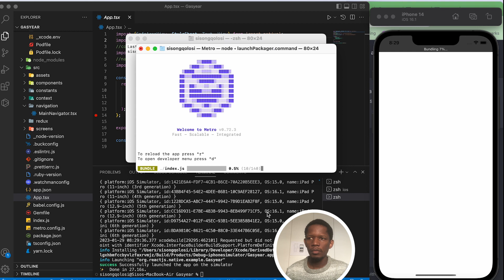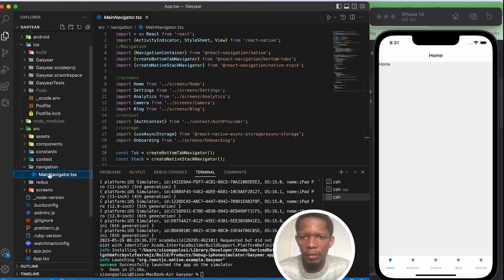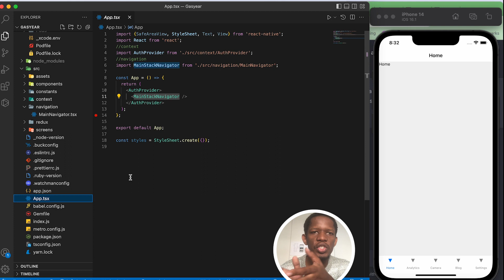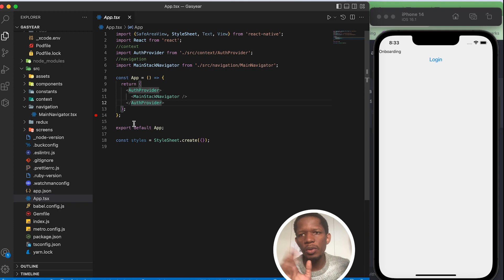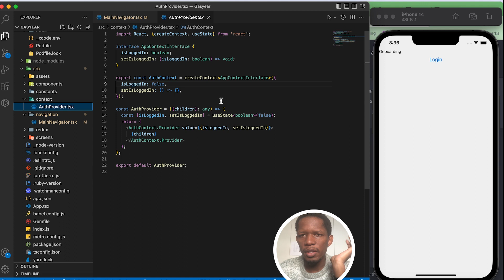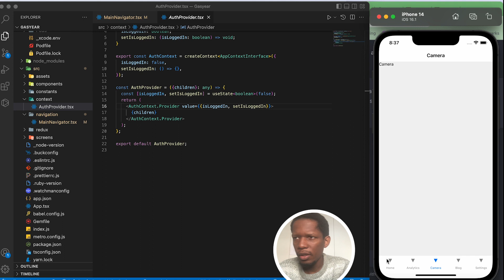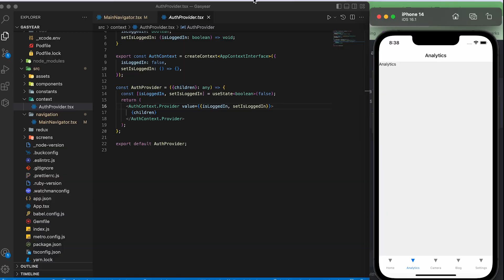React Navigation Folder Structure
In this tutorial we are look at how I implement react navigation with.